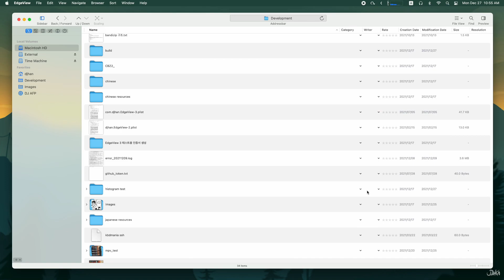EdgeView 3 - Mac用の最先端の画像ビューア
EdgeView 3はMacOSのために設計されて開発された最新の画像ビューアです。
JPEG、PNG、TIFF、BMP、 そしてDSLRのRAWファイルとかEPS、PDF、AI(Adobe Illustrator)ファイル等、多様な画像ファイルを開けます。
そしてZIP、RARのような圧縮ファイル内部の画像を解除しなくて直接に開くこともできます。
強力な機能と優れる性能、便利なインターフェイスを備えたEdgeView 3は画像を見るための最高の選択になりましょう。 ぜひMac App Storeへアクセスしてください。